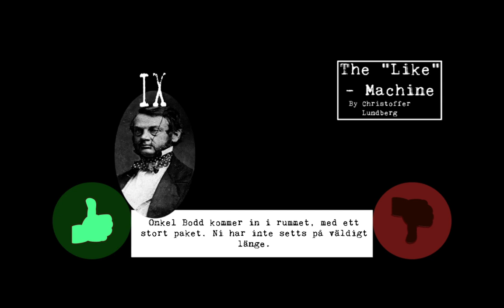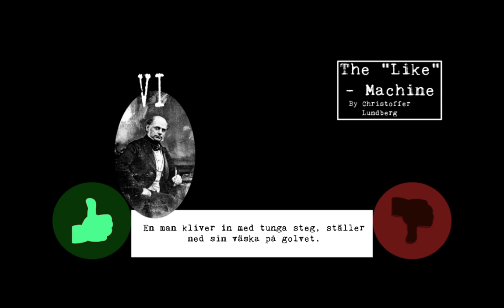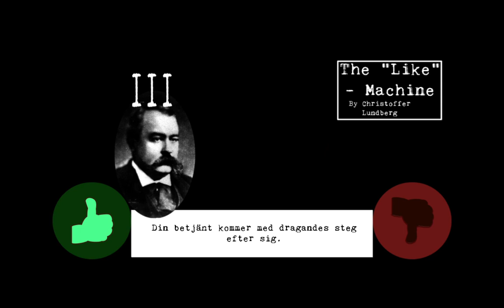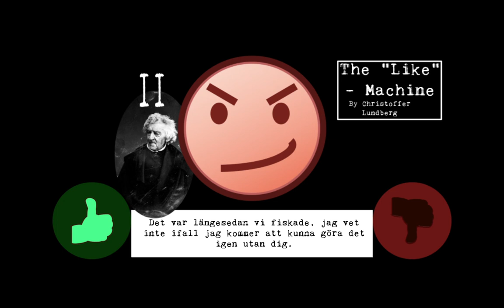The Like Machine Gameplay 2016-01-30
You wake up after a tragic accident hooked up to a machine which gives you a final opportunity to communicate with your family. Unfortunately, your only way of communication with the outer world is through a like and dislike button and answers are receive in the form of text and emojis.

The like machine is a tragic exploration of limited communication in social media, conflicting meaning of spontaneous emojis and explicit words, and how everyday concerns dissolves in the final moment of life.

Music –  Sleigh Ride by Leroy Andersons Preformed by Markus Staab from musopen.org

Pictures from Library of Congress – Daguerreotype

Emoji from Phantom Open Emoji